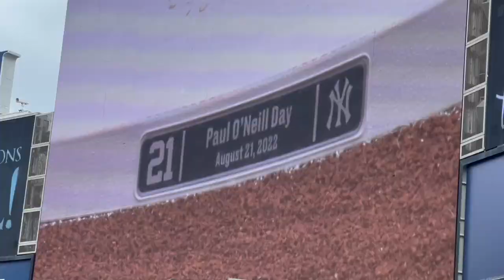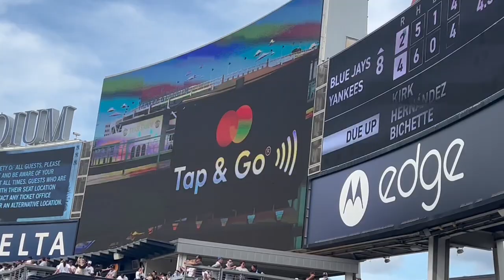PAUL O’NEILL DAY AT YANKEE STADIUM! | The 4 Line STADIUM VLOG #17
Welcome back to another 4 Line Stadium vlog!

In this video, CJ brings you inside the action at Paul O’Neill day at Yankee Stadium and also the Yankees dramatic win against the Blue Jays!